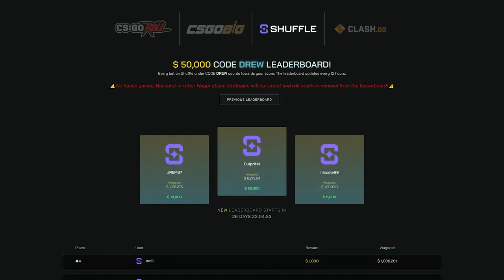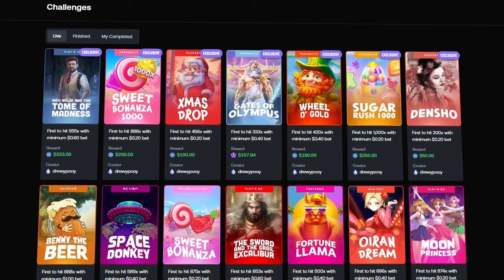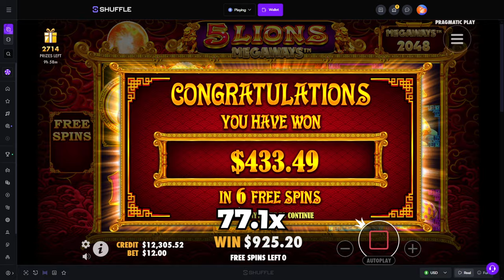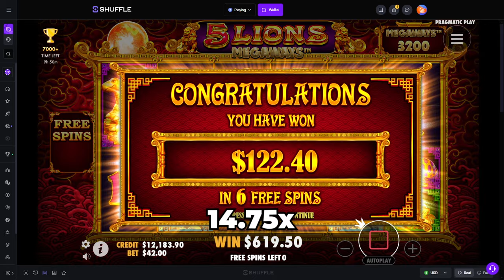I HIT HUGE WINS on 5 LIONS MEGAWAYS! ($10,000 BUY)